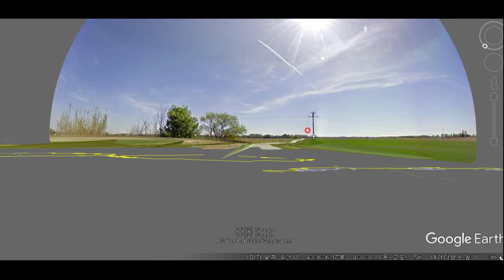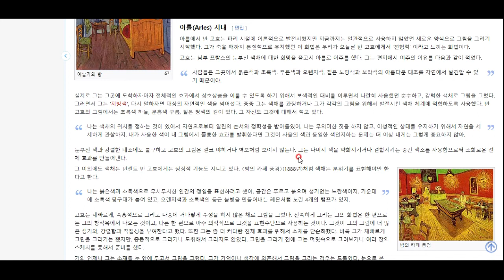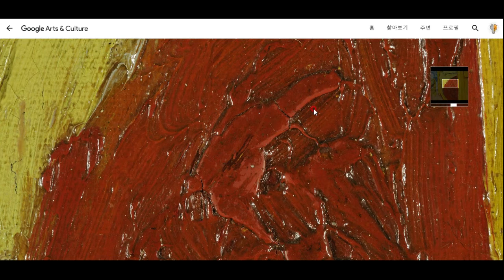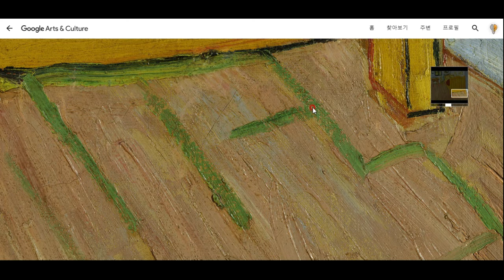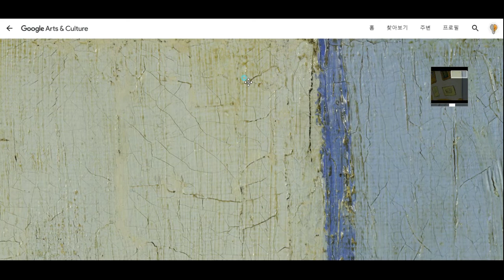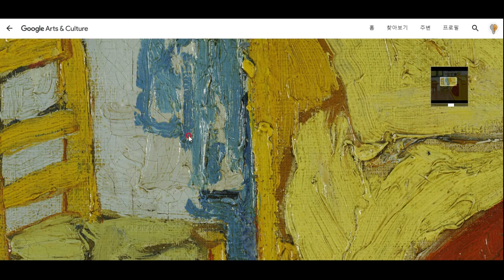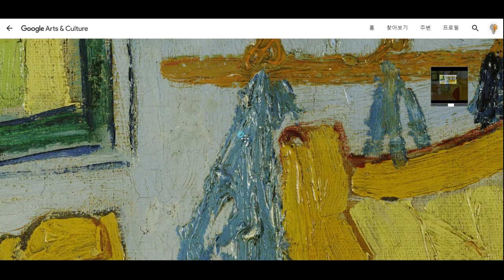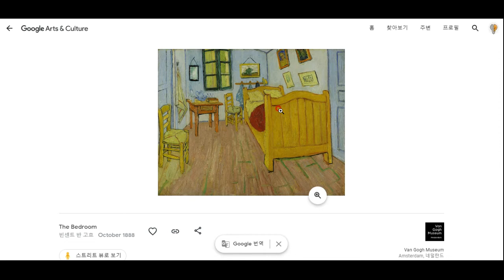그림 톺아보기- 고흐의방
고흐의 "예술가의 방"을 확대하여 그 디테일을 들여다봅시다^^